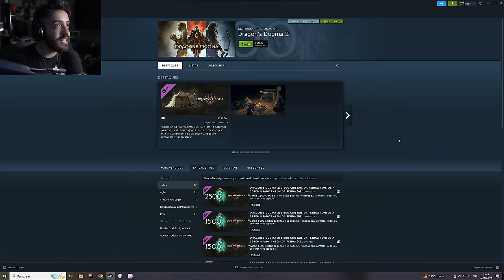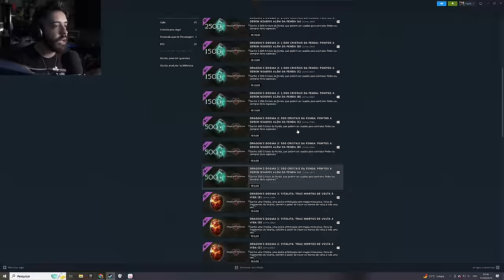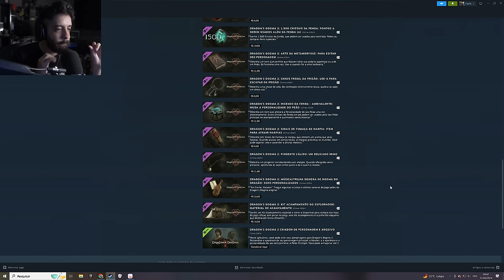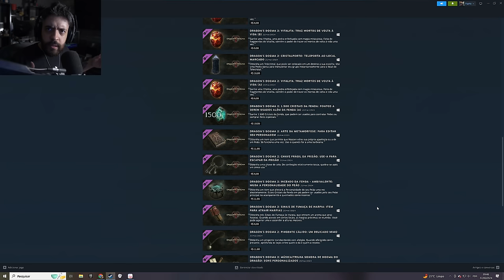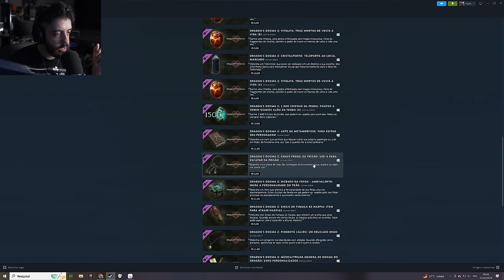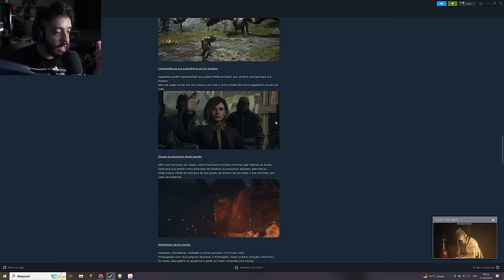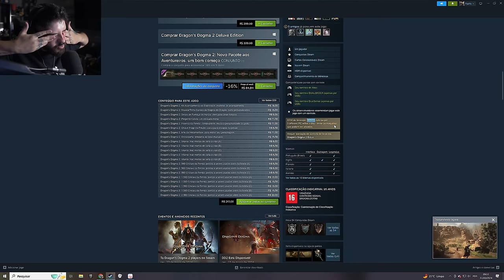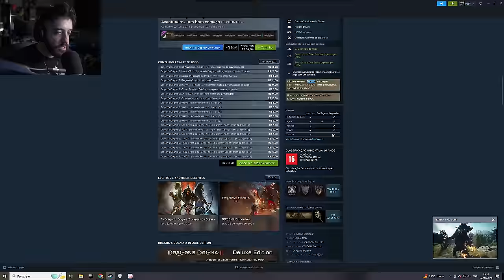MICROTRANSAÇÕES RIDICULAS DO DRAGONS DOGMA 2 ! KKKKKKK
NESSE VÍDEO VAMOS FALAR DAS MICROTRANSAÇÕES DE DRAGONS DOGMA 2 KKKKKK

- Validade limitada